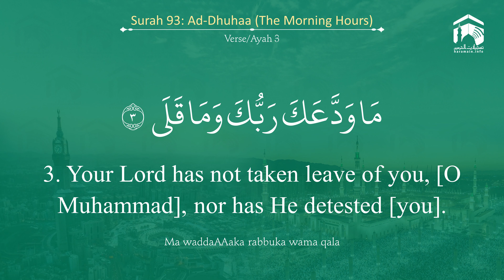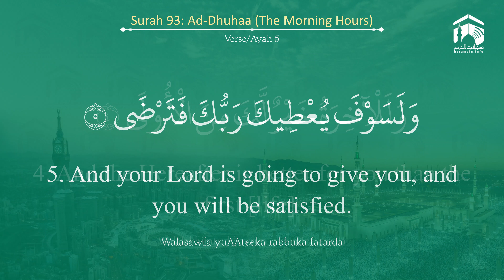Quran 93 Surah Ad Dhuhaa سورة الضحى Sheikh Saud Ash Shuraim - With English Translation